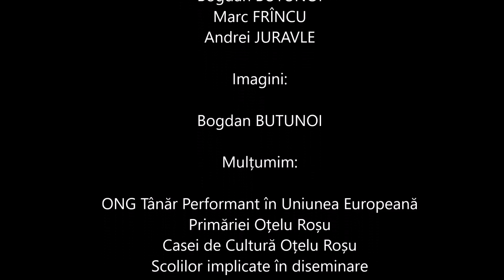Actiune Primii Astronomi - Otelu Rosu 14 aprilie 2016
Pe 14 aprilie 2016 Primii Astronomi s-au deplasat la Otelu Rosu in judetul Caras-Severin pentru a oferi celor circa 300+ de participanti o initiere in astronomie si istoria astronomiei.